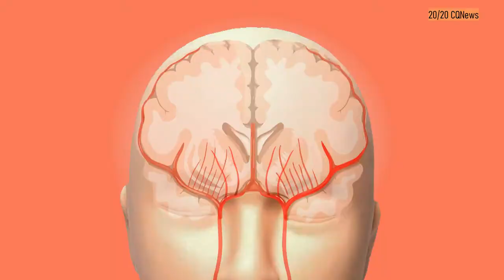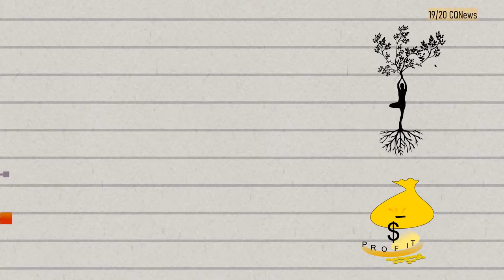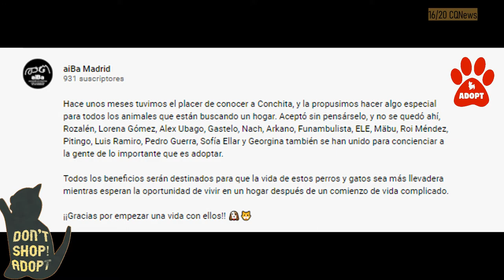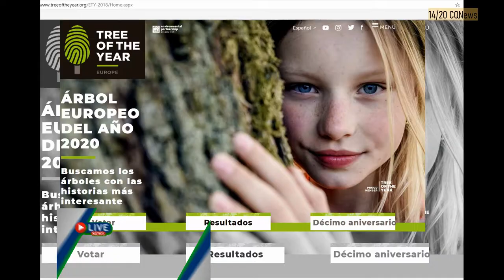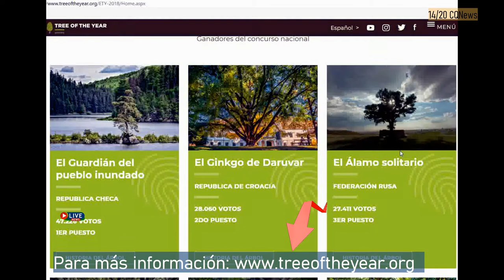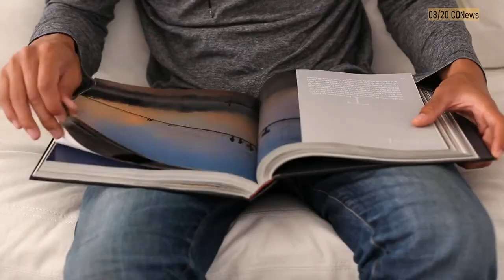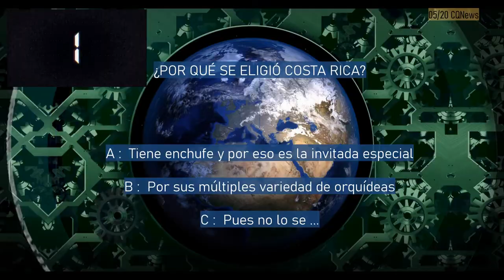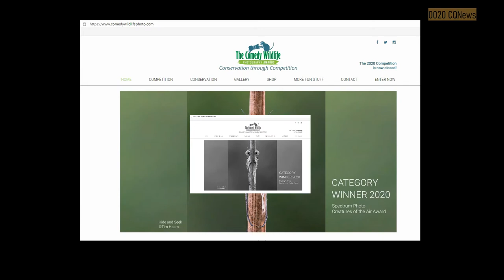🌎20/20 Noticias Positivas✅ Sobre Naturaleza y Biodiversidad🍀(que NO deberían pasar desapercibidas📢¡)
20 Noticias Sobre naturaleza que no deben pasar desapercibidas ocurridas este 2020
**Desierto desaparece**Virus eliminado**Planta huye de los humanos**Nuevo planta encontrada** ¿Antheraea polyphemus o tarántula con alas ?** Día Limpieza de playas y costas **

Agradecimientos a IG@Plantingplants (Oh no humans reel )
Fuente de texto Bad News y Nelson Old Newspaper de CloutierFontes